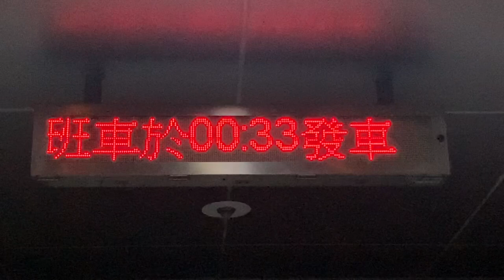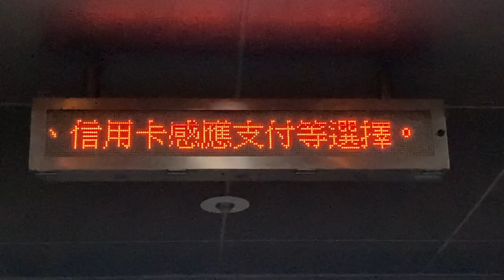高雄捷運(高雄MRT) 紅線 左營站(左營駅) LED顯示器(LED電光掲示板) 末班車時間(最終電車の時間)